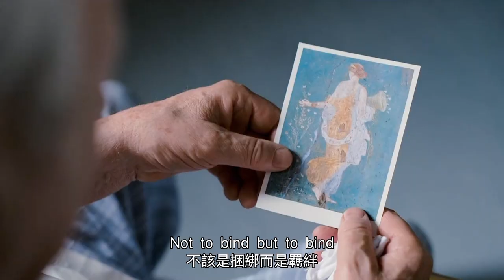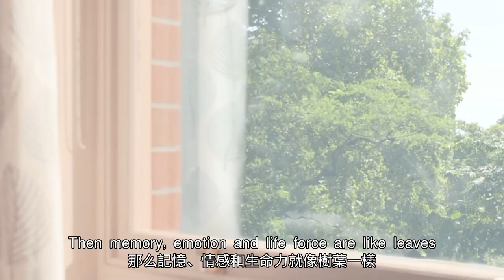【汪哥】父親得了老年癡呆，連自己都認不出自己，無助地大哭喊媽媽